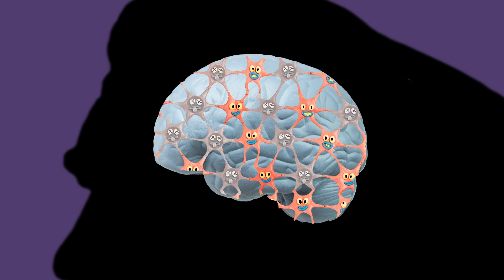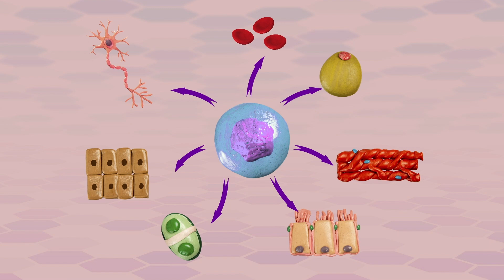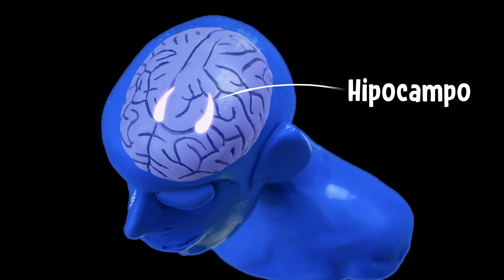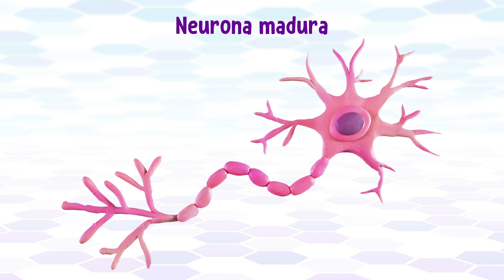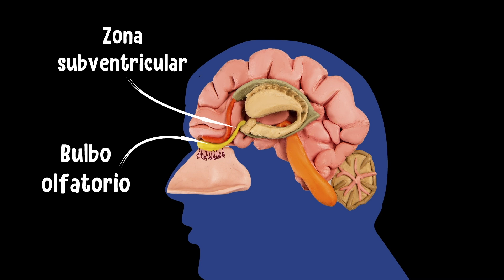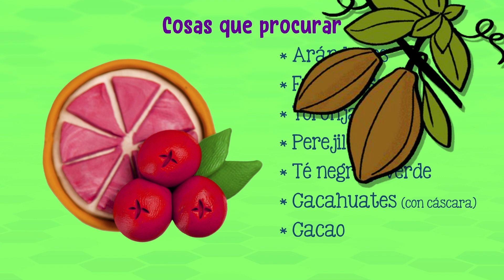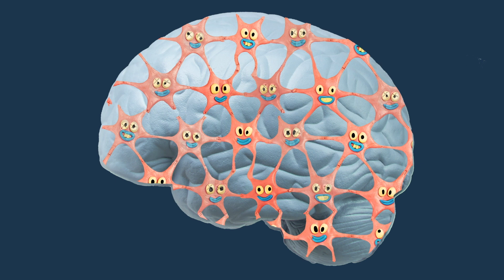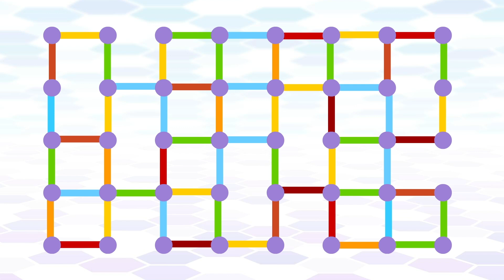¿Las Neuronas pueden Regenerarse? – La Neurogénesis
0:30 Cameo de Bonnibel ¡Muchas gracias a Asdrubal Valladares por el apoyo!

Nos han dicho que las neuronas cuando se pierden, se pierden para siempre.  ¿Pero es cierto? ¿Es posible recuperar neuronas incluso siendo adulto?

CAPÍTULOS
0:00 Intro: Chris Hemsworth y el Alzheimer
0:58 Por qué las neuronas no se pueden reproducir
2:10 Neurogénesis a diferentes edades
2:32 Neurogénesis en adultos
4:24 ¿Cómo promover la neurogénesis?
6:28 Valen más las conexiones que la cantidad de neuronas
6:55 El BDNF y cómo promoverlo

PARA SABER MÁS:
Moreno-Jiménez, E. P., Flor-García, M., Terreros-Roncal, J., Rábano, A., Cafini, F., Pallas-Bazarra, N., ... & Llorens-Martín, M. (2019). Adult hippocampal neurogenesis is abundant in neurologically healthy subjects and drops sharply in patients with Alzheimer’s disease. Nature medicine, 25(4), 554-560

Knoth, R., Singec, I., Ditter, M., Pantazis, G., Capetian, P., Meyer, R. P., ... & Kempermann, G. (2010). Murine features of neurogenesis in the human hippocampus across the lifespan from 0 to 100 years. PloS one, 5(1), e8809.

Leal-Galicia, P., Chávez-Hernández, M. E., Mata, F., Mata-Luévanos, J., Rodríguez-Serrano, L. M., Tapia-de-Jesús, A., & Buenrostro-Jáuregui, M. H. (2021). Adult neurogenesis: A story ranging from controversial new neurogenic areas and human adult neurogenesis to molecular regulation. International journal of molecular sciences, 22(21), 11489.

Kempermann, G., Kuhn, H. G., & Gage, F. H. (1998). Experience-induced neurogenesis in the senescent dentate gyrus. Journal of Neuroscience, 18(9), 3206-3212.

Eriksson, P. S., Perfilieva, E., Björk-Eriksson, T., Alborn, A. M., Nordborg, C., Peterson, D. A., & Gage, F. H. (1998). Neurogenesis in the adult human hippocampus. Nature medicine, 4(11), 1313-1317.

Gyorkos, A., Baker, M. H., Miutz, L. N., Lown, D. A., Jones, M. A., & Houghton-Rahrig, L. D. (2019). Carbohydrate-restricted diet and exercise increase brain-derived neurotrophic factor and cognitive function: a randomized crossover trial. Cureus, 11(9)

CRÉDITOS
Guión: Tonatiuh Moreno o Mariana González
Ilustraciones: